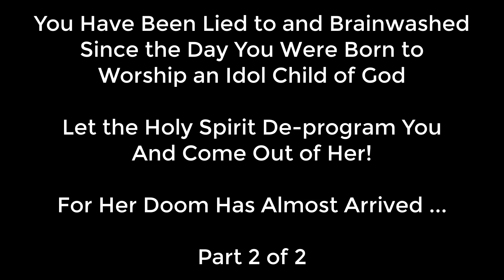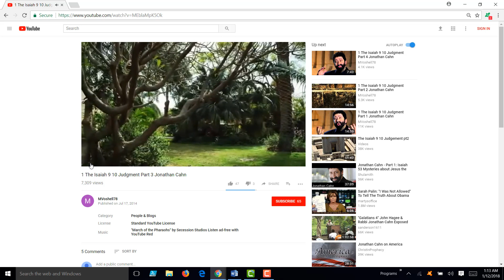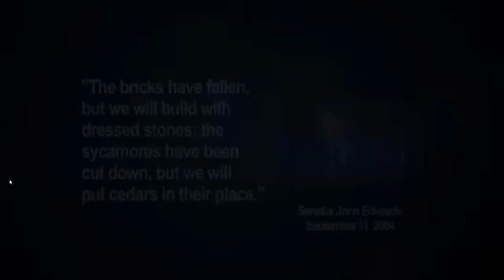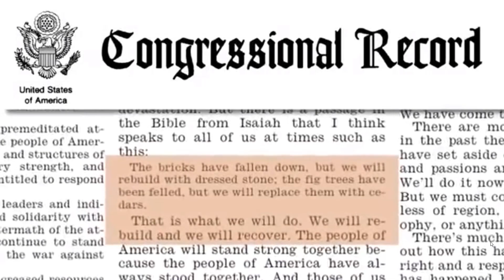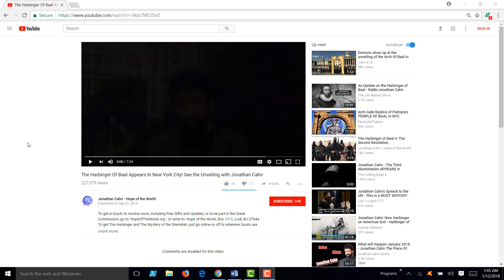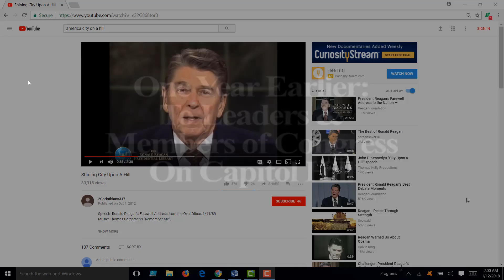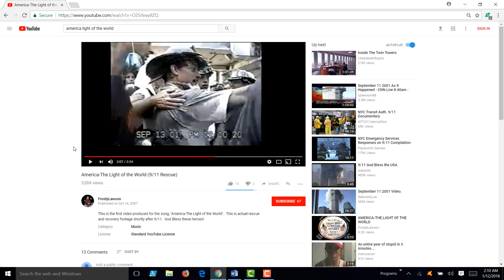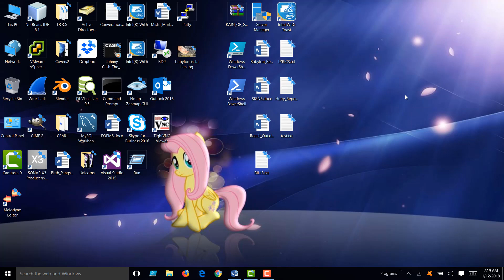Harbingers of Babylon's Doom Fulfilled! Arch of Baal Resurrected! Come Out!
The arch of Baal resurrected in America by the blood of her children! The Harbingers of Babylon's doom have already been fulfilled in America. Listen to Messianic Rabbi Jonathan Cahn - God's prophetic Word and judgment has been spoken over Babylon! Pay attention to the words of # 45 - Donald J. Trump, he  repeats the Harbinger judgment on America - he says "We will rebuild better than before". America blasphemously called "the light of the world" and worshiped as though she were God. Fake repentance! Illusions, deceptions and smoke screens. You Have Been Lied to and Brainwashed Since the Day You Were Born to Worship an Idol, Child of God. Let the Holy Spirit De-program You! And Come Out of Her! For Her Doom Has Almost Arrived . Part 2 of 2.